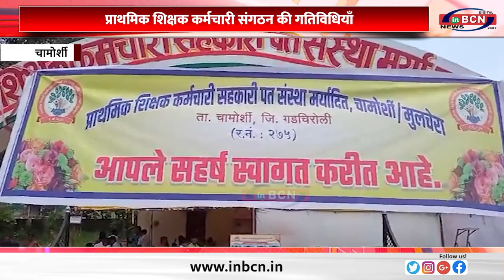VIDHARBHA NEWS......INBCN NEWS